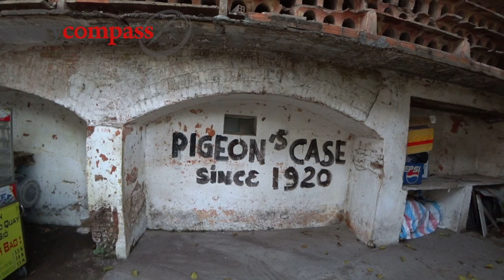Future Saigon - Pasteur and Le Loi intersection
Change is coming to Saigon faster than ever. The city's French colonial heritage is taking a hiding, as is some of Saigon's unique charm. Here we check out one of the most dramatically transformed intersections - and find a little gem in the process.